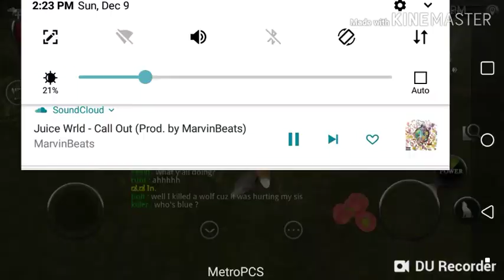[Wild Animals Online] Trying to become a Cruel Hunter!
Sorry if i've killed you 😂
Intro Song;; Carry On - XXXTentacion
Song;; Roses - Juice Wrld ft. Brendon Urie (aaaa two of my favorite artists did a song together)
Game;; Wild Animals Online